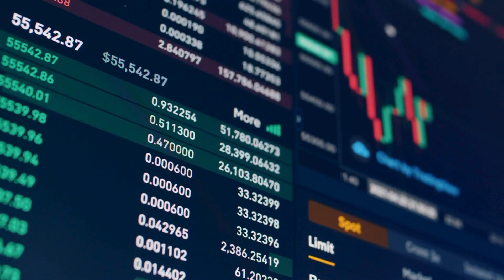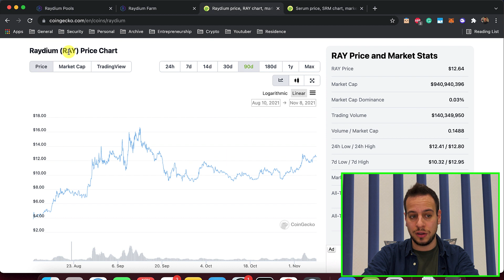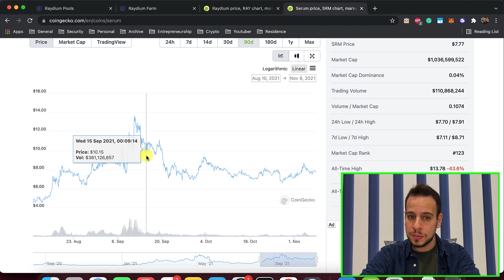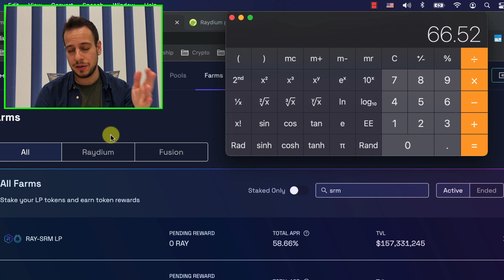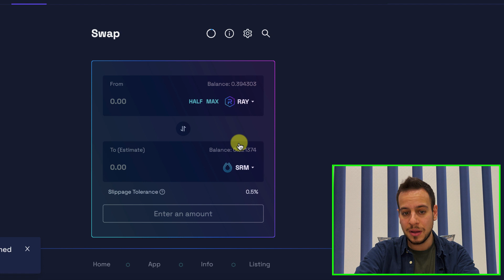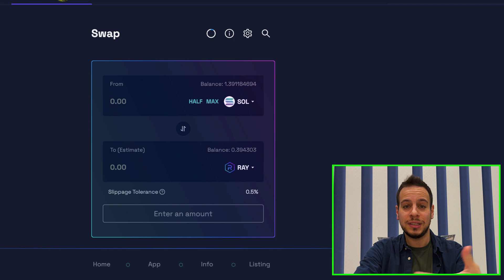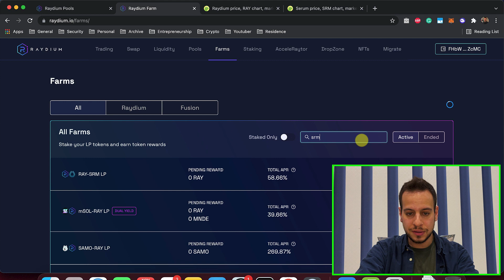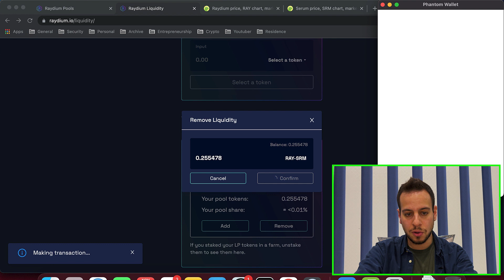Raydium & Serum Staking Guide (Stake RAY And SRM Easy 60% APR!)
BUSD Tip Jar:
0xFf3d275BB50bB677Ea1f117730B68Cf42651a60f

Hi everyone, today we are going to learn how to stake RAY and SRM in order to get high returns (5% Every Month).

In this video, we're going to talk about a strategy for generating High yields on Raydium Platform.
We will go through each step and learn how to do it in the Raydium Platform using a Phantom Wallet.
Also, I explain why I think that Staking Raydium and Serum is a good idea, I think that Raydium and Serum are the blue chips of the Solana ecosystem
Serum is a protocol that allows you to make limit orders, order books, traditional centralized exchange on Solana.

Timestamps:

00:00 Intro
01:18 Staking Raydium And Serum
02:20 Raydium And Serum Token Price Analysis
04:47 Example: Swap Token
06:02 Adding Liquidity
06:47 Staking Liquidity Tokens On Farm
09:09 Outro And Summary

Johnny Time